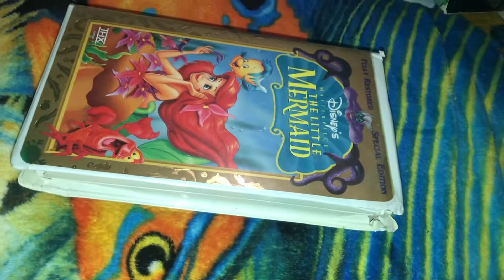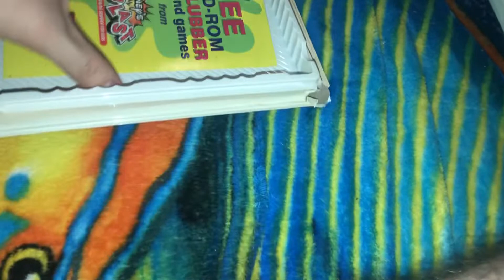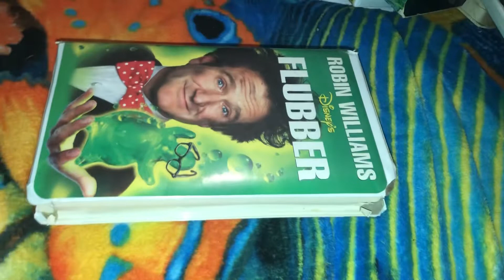Those VHS Tapes I’m Doing The Full Video Google Photos Next 11/7/2022